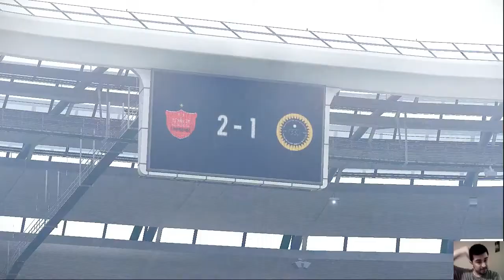PES 2021 | پرسپولیس و سپاهان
هتریک احمد نوراللهی مقابل سپاهان
پیج های اختصاصی آرین اول